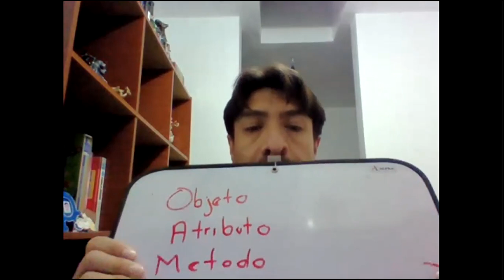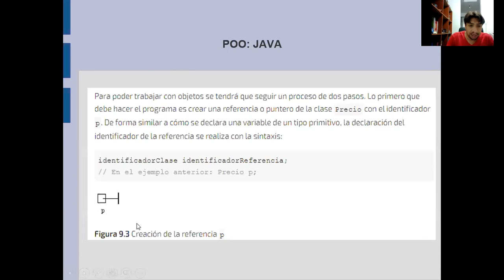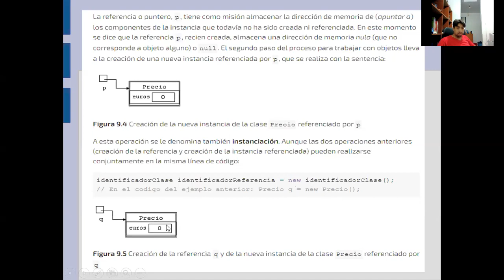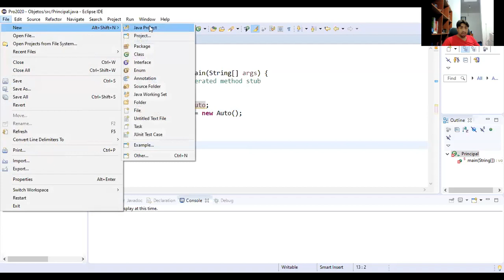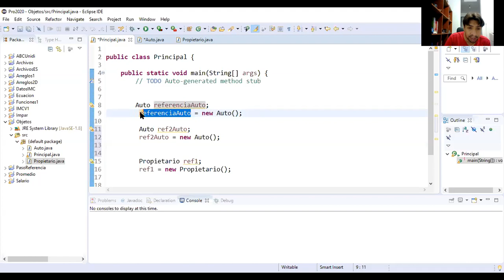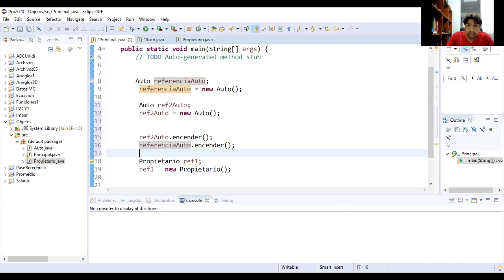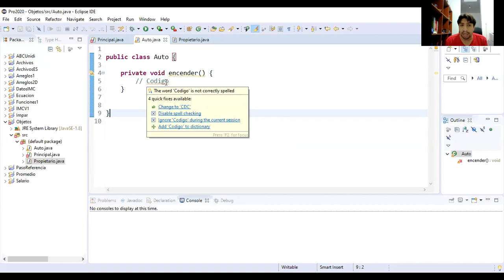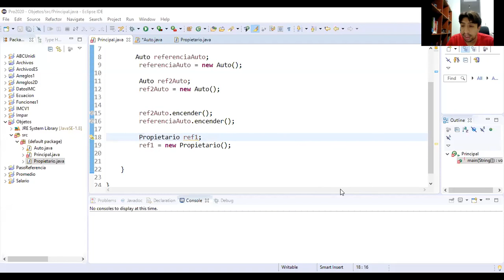Sesión 1: Programación Orientada a Objetos (Parte 3 de 3)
Conceptos básicos de programación orientada a objetos